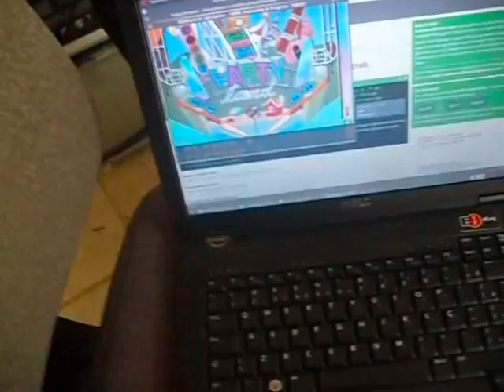Pinball Fantasies + Arduino + Dosbox patch = Real Pinball Machine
This is another demo of my Party Land Remake project.